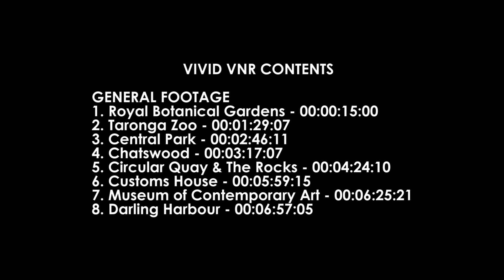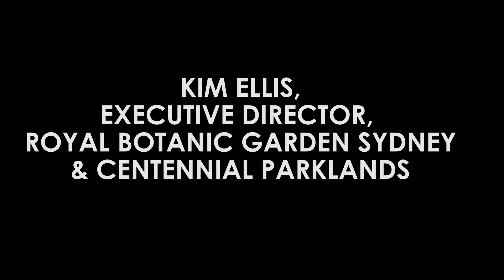Vivid Sydney 2016 footage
Video footage of Vivid Sydney 2016 including interviews, installations, and new precincts. Highlights include the Songlines projection onto the Sails of the iconic Sydney Opera House, Darling Harbour’s Laser-Dragon Water-Theatre, Taronga Zoo, the Royal Botanic Garden Sydney, and installations from the Vivid Sydney Light walk including Museum Contemporary Art and Customs House.